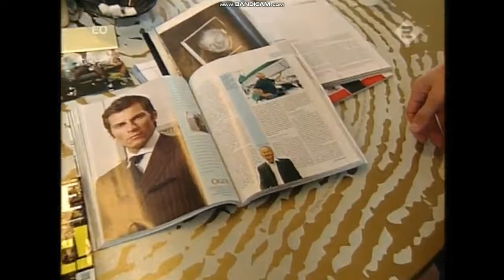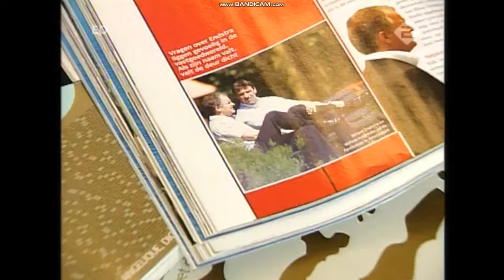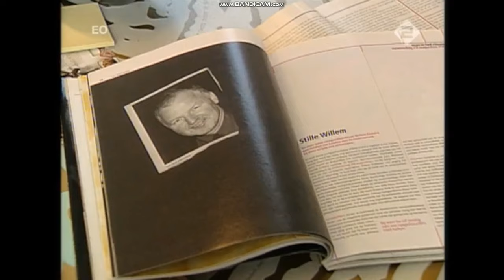Liquidatie Willem Endstra